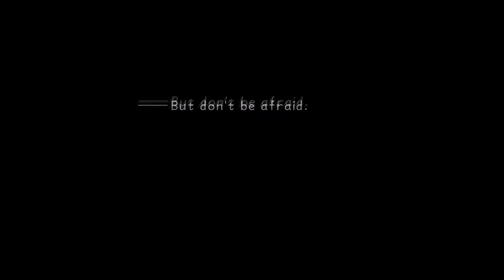Kingdom Hearts - Part 2 - Deep Stuff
Turt

Cyro